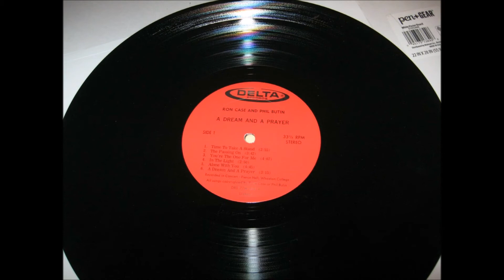Ron Case / Phil Butin, 1977 LP: A Dream And A Prayer - B2 Lead Me To The Water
Ron Case / Phil Butin
LP: A Dream And A Prayer
Label: Delta Records ‎– DRS 77M 606 A
Released: 1977
Genre: Folk, World, & Country

Ron Case: Acoustic Guitar
Phil Butin: Acoustic Guitar
Paul Holmes: Acoustic Guitar
Brad Nelson: Electric Guitar, Piano
Dan Fackler: Bass
Howard Whitaker: Saxophone
Produced & recorded by Mel Verni
Studio Engineer: Fred Breitberg
Recorded LIVE in concert at Pierce Hall, Wheaton College

Tracklist
A1 Time To Take A Stand
A2 The Passing On
A3 You're The One For Me
A4 In Thy Light
A5 Alone With You
A6 A Dream And A Prayer
B1 Like A Child
B2 Lead Me To The Water
B3 Let Us Love In Truth
B4 The Watershed
B5 On The Wings Of A Divine Whisper

One of the best acoustic duos I’ve heard featuring clean jangly finger-picked 6 and 12-string guitar, heartfelt harmonies and penetrating melodies that together suggest the artistry of Dan Fogelberg.  Vocals complement each other perfectly, though I’d be equally content just to sit back and hear them play guitar.  Songs like ‘The Passing On’, ‘You’re The One For Me’, ‘In Thy Light’ and ‘On The Wings Of A Divine Whisper’ have a warm wholesome quality that’s touched with a fragile air of poignancy.  Guests contribute additional instruments, including nice electric guitar leads throughout courtesy of Rockwood’s Brad Nelson (especially on ‘Like A Child’).  Mostly a guitar album, although Brad also plays piano on ‘Lead Me To The Water’, while ‘Alone With You’ concludes with a lengthy saxophone solo.  Recorded live before an audience at Wheaton College.  See also Phil Butin & Rich Webster.  (Ken Scott - Archivist)